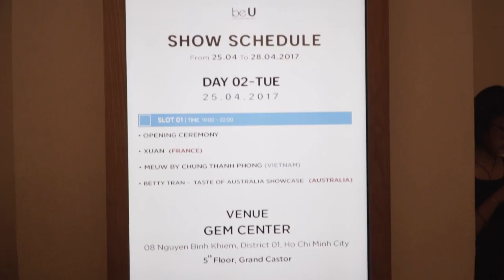MINH HẰNG XUẤT HIỆN RẠNG RỠ GIỮA DÀN SAO HẠNG A TẠI THẢM ĐỎ VIFW SS17 SAU SCANDAL CHÈN ÉP